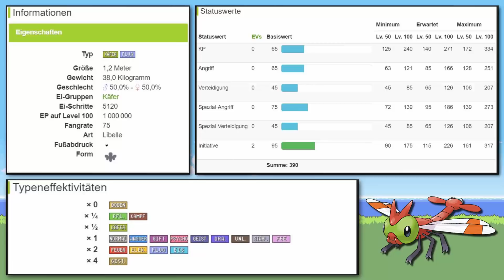Kann man Pokemon Gold/Silber mit NUR einem YANMA durchspielen? (+ Keine Items in Kämpfen)